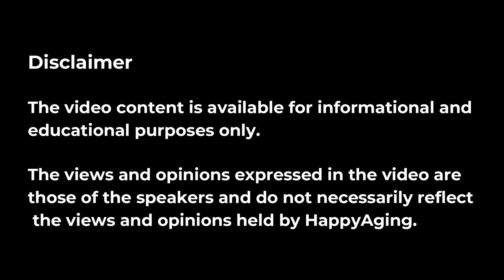Watch. Dr Dhananjay Chavan on Alzheimer's Disease & Dementia in Older Adults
Dr. Dhananjay Chavan is a Psychiatrist, a Geriatrician, an Author and a Social Reformer. He has an MD in Psychiatry along with a Postdoctoral Fellowship in Geriatric Mental Health.

Dr. Chavan has conducted several meditation workshops and seminars for seniors around the world. He has written extensively on mindfulness, old age issues and Dementia. Devoting most of his time on issues and care for elderly, Dr. Chavan has developed many training programs for senior care, which can benefit not only seniors, but also their families and caregivers.